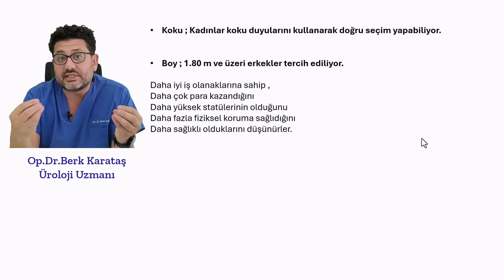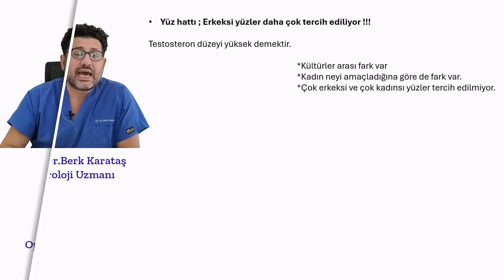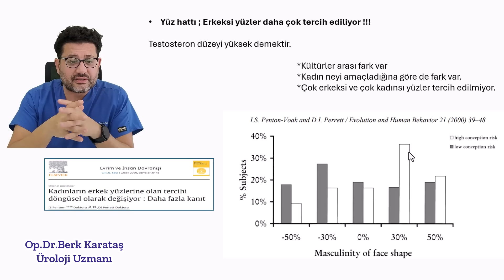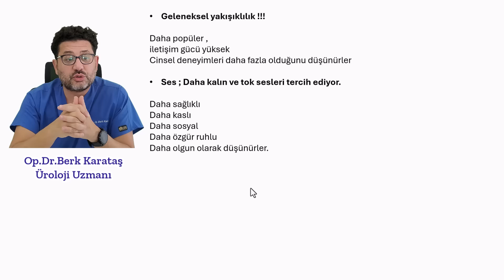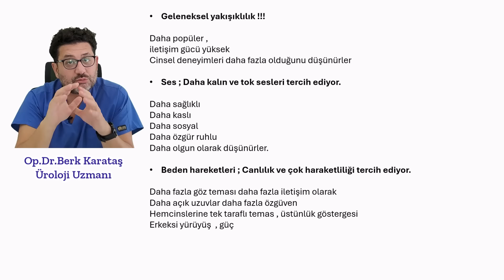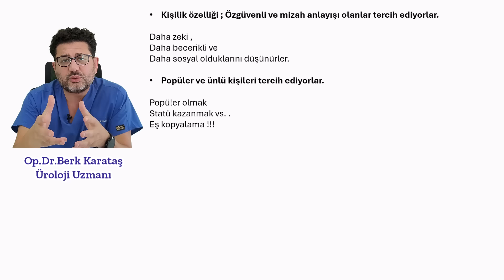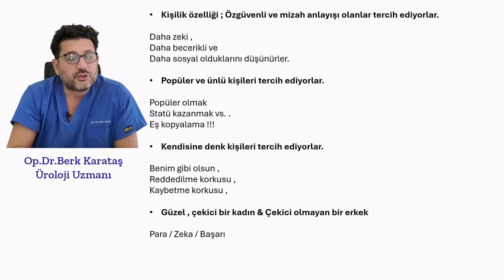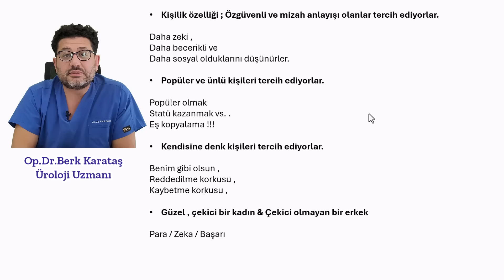Ten uyumu / Kadınlar nelerden tahrik olur ?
kitaplara e-kitap olarak ulaşmak için
İhsaniye mah. Can sok. Dünya İş Merkezi no : 13
Nilüfer / BURSA